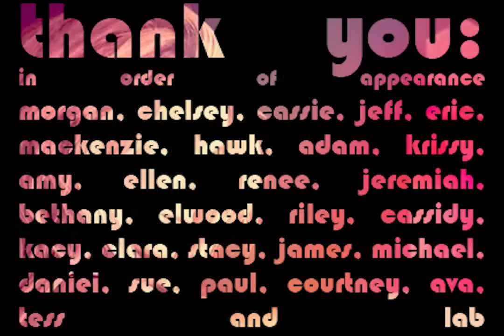Coming Back For More [Dance Compilation Video] - LINNEY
Thank you for sharing your sweet moves:
Morgan
Chelsey
Cassie
Jeff + Eric (foreshadowing next music video)
Mackenzie
Hawk
Adam
Krissy
Renee + Jeremiah
(Congratulations Renee & Jeremiah! They just got engaged!)
Bethany
Elwood + Riley
Kacy + Clara
Stacy + James
Michael
Daniel
(He's in the band & I met him on Craigslist)
Sue
Paul
Courtney
Ava, Tess + Lab